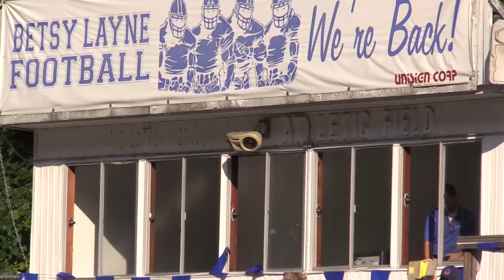In the Huddle: Betsy Layne